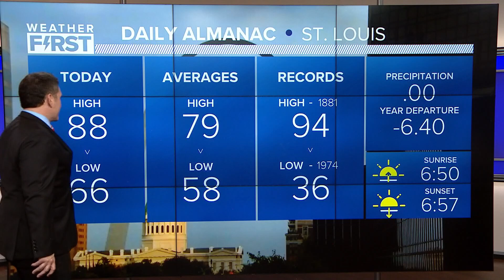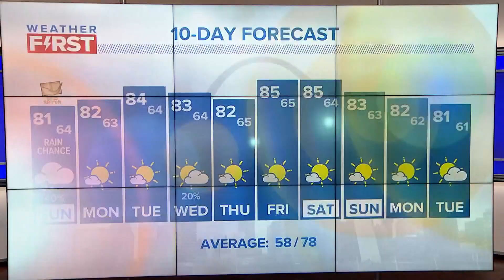Storms west of Missouri not expected to hit St. Louis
A cold front is moving into the state on Sunday. The chances for severe weather is minimal.